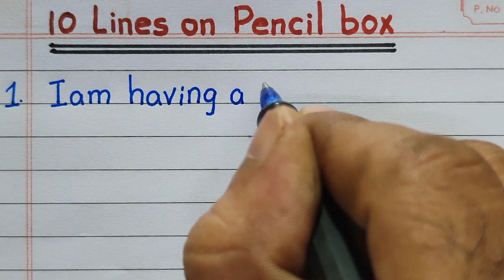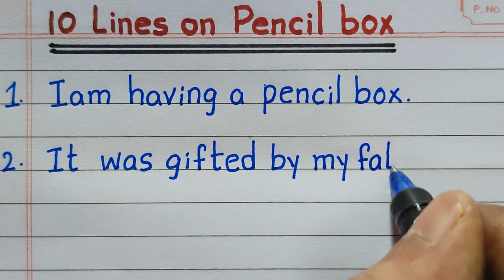10 Lines on Pencil Box | My Pencil Box | Few Lines on My Pencil Box in English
Want to have a Few Sentences about Pencil Box?  You are in the right place!
This video provides you with 10 Lines on Pencil Box in English.  It is very easy to understand and learn.

Few Sentences about Pencil Box
10 lines on Pencil Box
Few lines on Pencil Box
Few Sentences about Pencil Box in English
10 lines on Pencil Box in English
Few lines on Pencil Box in English
Paragraph on Pencil Box
About Pencil Box